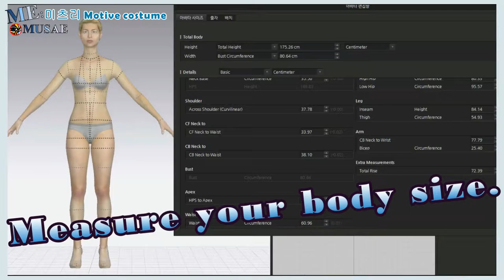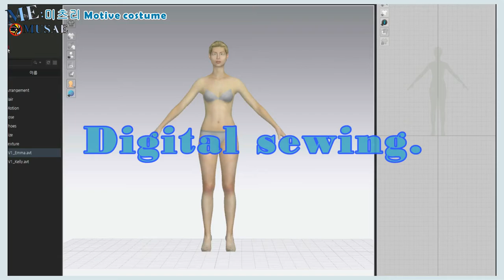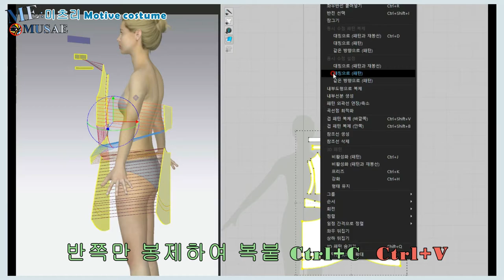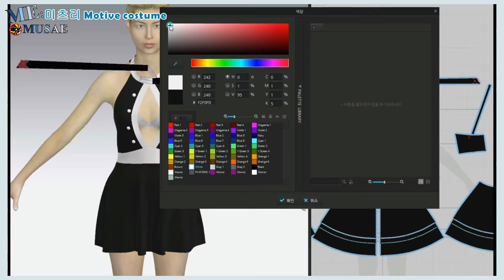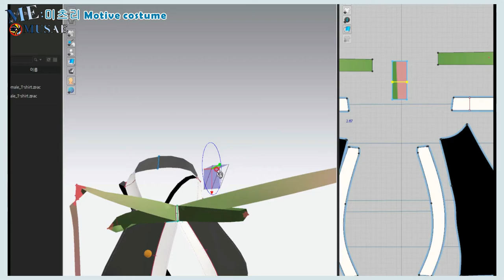Kimetsu no Yaiba Kanroji Mitsuri Chest Open /미츠리 Motive 수영복제작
Mitsuri Motive costume
 Anime Bathing Suit - Summer Swimsuit 만들기
귀멸의칼날 캐릭터의 상징적인 문양을 모티브로 수영복을 만들었습니다.

📌 작업도구
  어페럴캐드:OPTITEX19
  시뮬레이션:CLO3D
  아바타:FV1_EMMA

데몬 슬레이어 Kimetsu no Yaiba Kanroji Mitsuri Chest Open 원피스 젠타이 바디수트 수영복 수영복 비치 수영복 복장 코스프레 의상
Demon Slayer Kimetsu no Yaiba Kanroji Mitsuri Chest Open One-Piece Zentai Bodysuit Swimming Suit Bathing Suit Beach Swimsuit Outfit Cosplay Costume